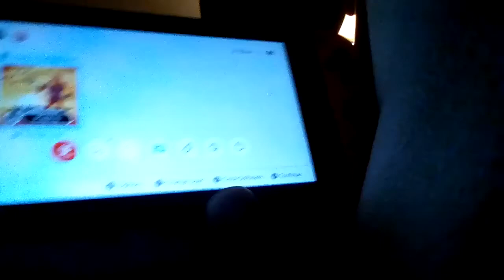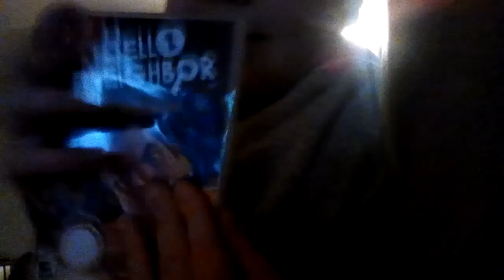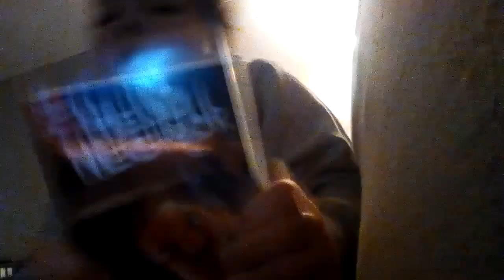Nintendo switch showing on my channel